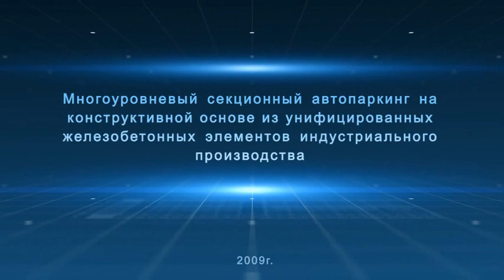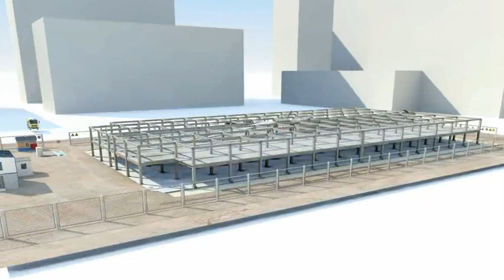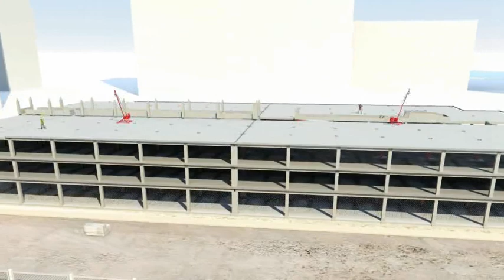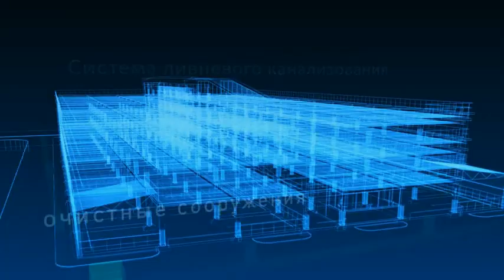Garage, getastudio.ru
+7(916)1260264